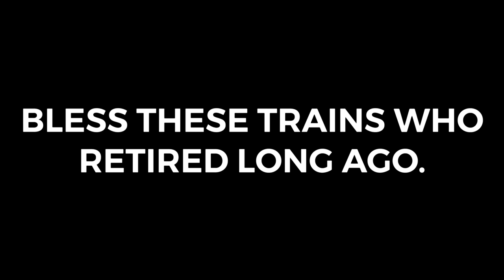70s And 80s Train Tribute